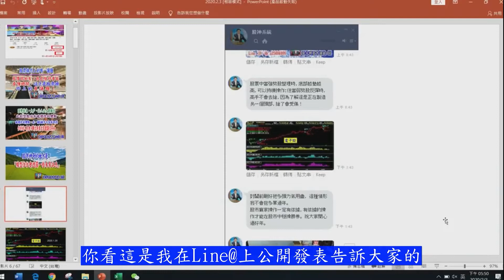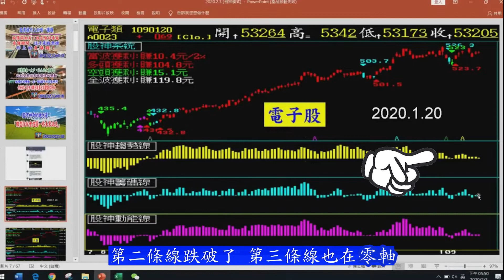看懂這些線，你的財富就無限！｜張宇明股市實戰心法114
張宇明股市實戰心法